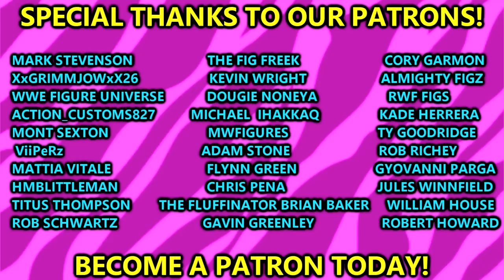People are NOT impressed with these NEW AEW figures!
NEW AEW Unrivaled Unmatched action figures announced for AEW Unrivaled 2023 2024 action figures from Jazwares